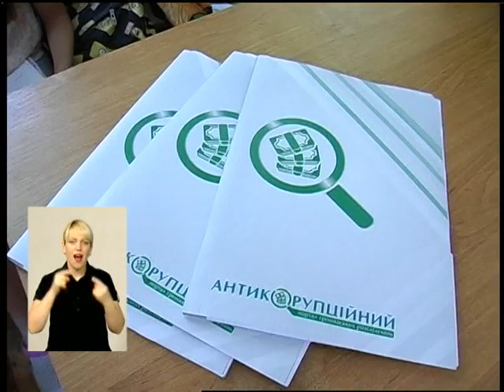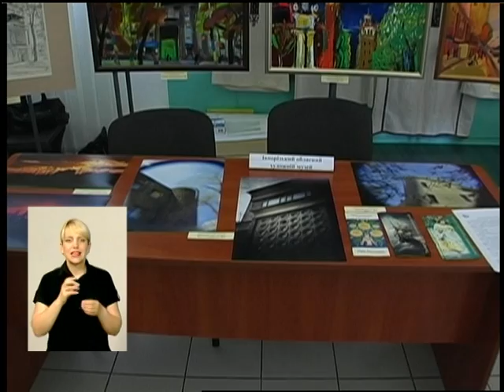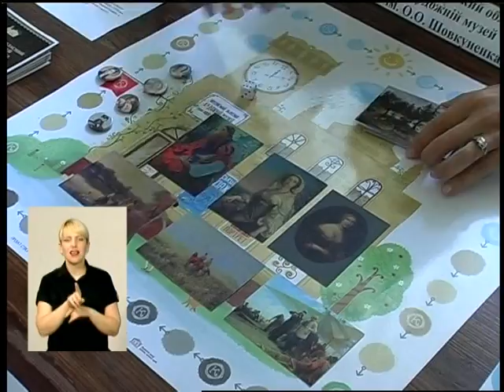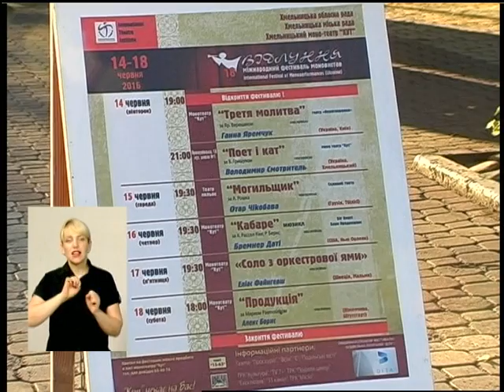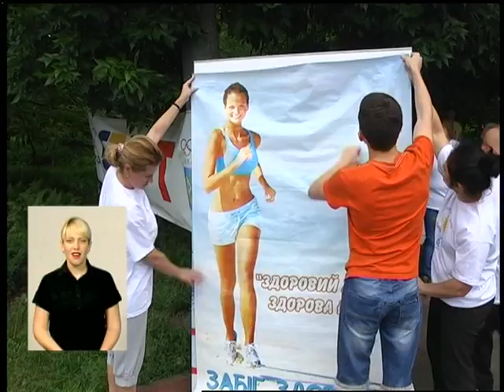210616 Подільська панорама